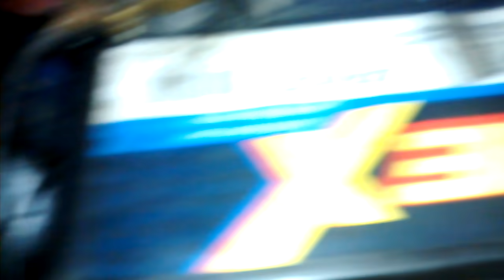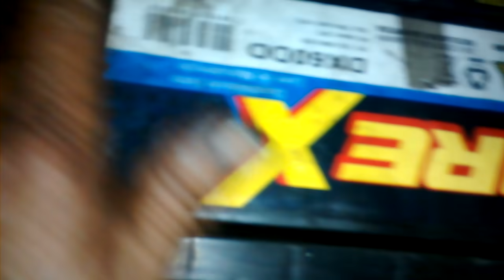como trocar o distribuidor do ap e colocar no ponto e testar o distribuidor fora do motor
este vidio ensina colocar o distribuidor do ap e a ordem de inginicao 1342 testar o distribuidor este teste funciona em todos modelos com este sistema de inginicao ford fiat volkes gm e acomselhavel tomar cuidado para nao tomar choque dos cabos de velas o sistema de inginicao e de alta potencia mais ou menos 30 000 voltes se usar aparelho cardiaco nao pode mexer nos cabos de velas toda esta potencia e para saltar nos eletrodos apenas 070 por causa da densa mistura comprimida  na camara de combustao